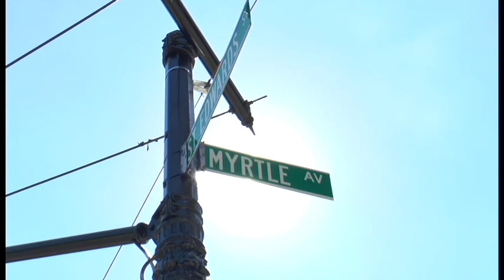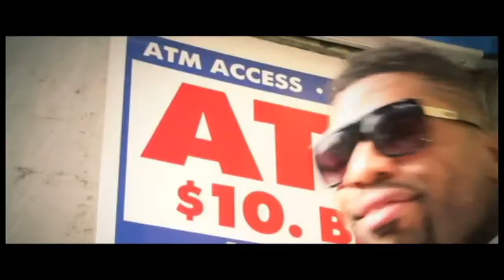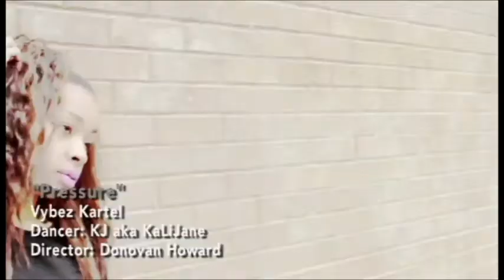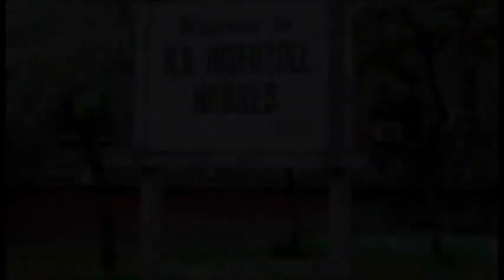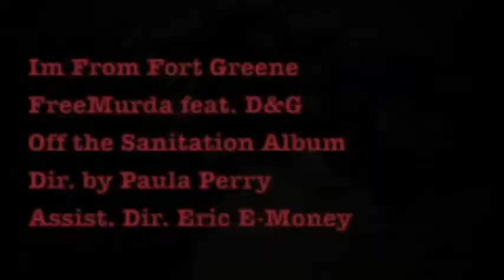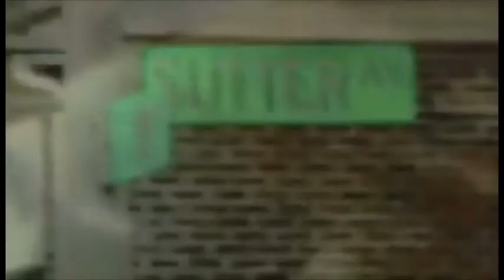The UpTop Show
Previously Aired 10/1/2015
Are you guys ready to witness the start of something epic. Well UpTopRec wants all you guys to tunein to our very first Tvshow. Just one step closer to making Dreams turn to reality. This Oct. 1st at 4pm-5pm the UpTopShow airs on Channel: TimeWarner 79, CableVision 68, RCN 83, Version FiOS 43

Featuring ya favorite
Christ- Unaffected
Signature Meanroe- Victory
S.G- Where I'm From
Fre$h Tha Be$t- Forgive Me
Joey Noparoley- The Statement
Nathaniel ft Loaded Lux - U.G.H
King Kah- The Hustle The Ghost
DG x Audi - No Hittas
Breeze DRilest- 0-100
Freedom- I'm From FortGreene
Young Spade ft. Steams- We Back
Ali Sheik ft Chris Robb- You Know who got It
Chris Robb & Ali Sheik- She Loves It
With freestyles from Rell & Young MA

UpTopRec.